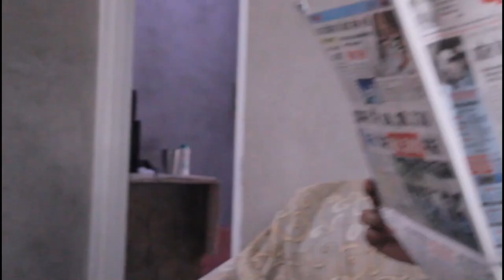corona transmission line || Vinesflic ||stay Home stay safe|| Covid-19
hello guys

this video is based on "corona transmission line" how effect on human to human . If we break a rule of lock down . Then we make corona chain stronger we need to be stopped "corona transmission line" to brake the chain of "corona"

must watch
"corona_transmission_line"
stop the corona transmission line

Script writer: Kuldip Bhagat
Cameraman: Sahil Gori
Editor: Kuldip Bhagat

"corona_transmission_line"
stop corona transmission line

keep follow instractions of lock down and stop transmission of corona.

*Vinesflic*